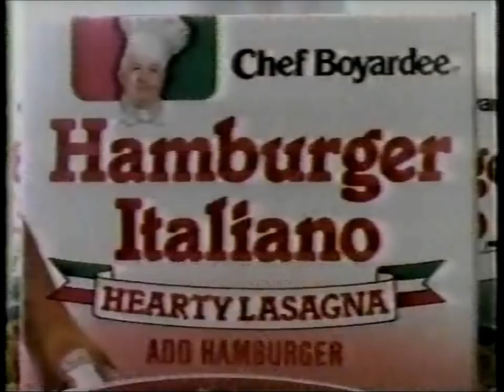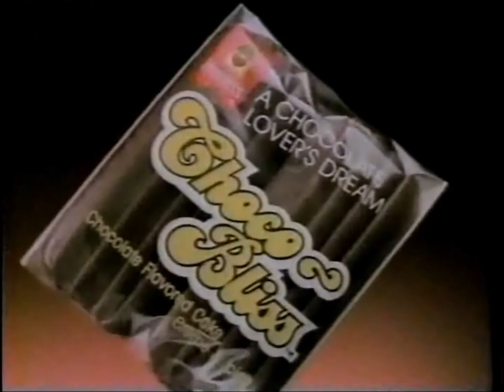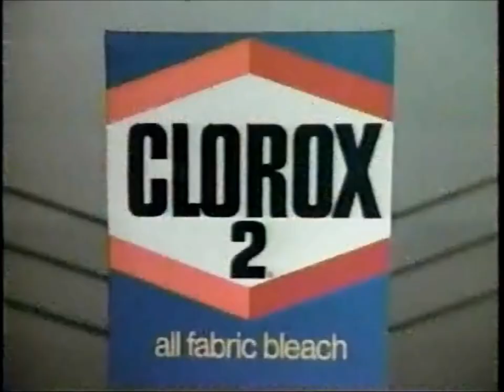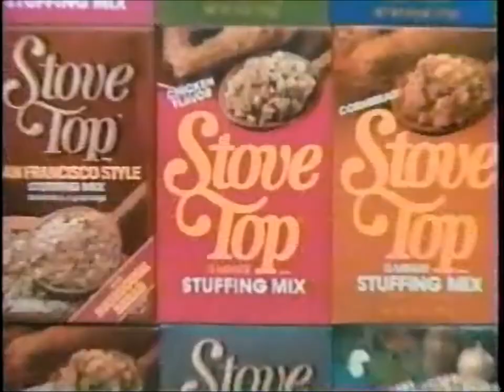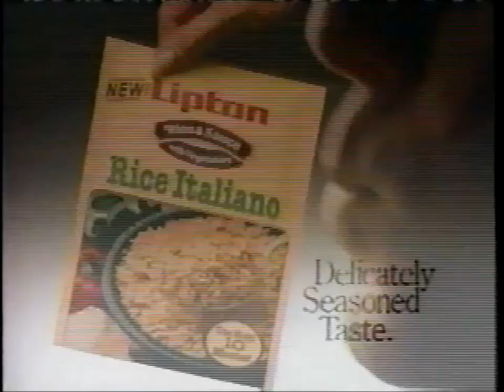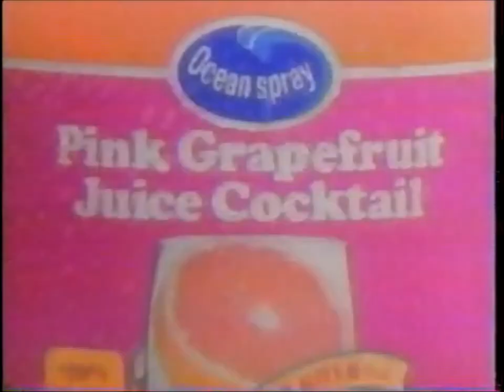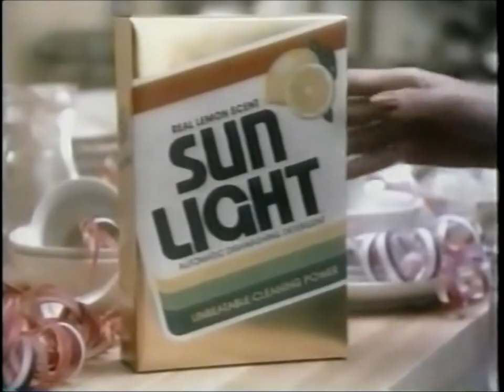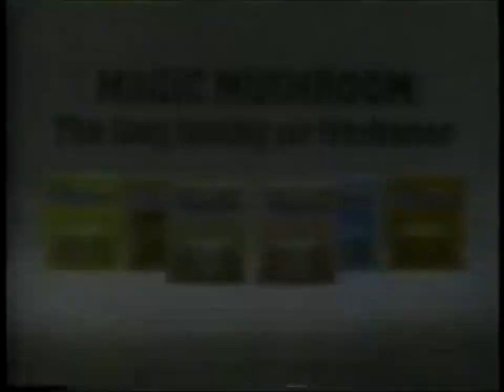Memorable TV commercial from mid to end of 80's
List of the commercials:
0:00 Duracell Batteries (Cowboy toys)
0:15 Chef Boyardee Hamburger Italiano
0:45 Total Corn Flakes
1:14 Total Raisin Bran (Carol Mansell)
1:45 "Take Time Out" PSA
2:15 Hospice Organization (Susan Sullivan)
2:45 Murphy Brown
2:55 Designing Women
3:06 Almost Grown
3:27 Hostess Choco-Bliss
3:57 Gilligan's Island Superstation WTBS Castaway Quiz (Alan Hale, Jr. as Skipper)
4:27 Bisquick Biscuits
4:56 Duracell Batteries (Street Racer toys)
5:11 "Mama's got the magic of Clorox 2"
5:42 "Make it last a little longer with Big Red"
6:12 Lipton "Brisk" Tea (Don Meredith, Marvin Kaplan)
6:42 Kodak Supralife Batteries
7:12 Pop Secret Popcorn (George Plimpton)
7:42 Portrait of America (Hal Holbrook)
8:12 Liquid Tide, Surprise Yourself!
8:42 General Foods International Coffees ("Celebrate the moments of your life!")
9:12 Stove Top (Stuffing) Tonight!
9:42 Arrid Extra Dry Deodorant (Brooke Shields)
10:15 Kodak Supralife Batteries
10:45 Lipton Rice Italiano
11:15 1985 Nissan Cars
11:45 L'eggs Sheer Energy Pantyhose
12:15 "Don't you wish everything was made like Rubbermaid?"
12:45 Light & Thirsty mops by O Cedar
13:15 Post Raisin Bran (John Denver)
13:45 Mink Difference Hairspray
14:00 "Super sports on the superstation" WTBS Braves Vs Dodgers
14:10 Ocean Spray Pink Grapefruit Juice Cocktail (Robert Guillaume)
14:40 Post Grape Nuts Cereal
15:10 Fresh Step Cat Litter
15:30 Liquid Plumber Drain Cleaner ("Three Guys Plumbing")
15:40 Holly Farms Sunday Best Roaster Chicken (Dinah Shore)
16:10 "Want love? Get Close Up (Toothpaste)!"
16:41 Sunlight Dishwasher Detergent
17:10 Before you dress, Caress (soap)
17:40 AT&T Telephones (Rondell Sheridan)
18:10 Burger King Whopper
18:25 Carnation Instant Breakfast (you're gonna love it in an instant!)
18:55 Splash Too
19:04 Magic Mushroom Air Fresheners
19:19 "Who's that kid with the Oreo Cookie?" (Dinah Shore)
19:34 "When I want a cracker, I want a Ritz!"
19:40 Playtex Cross Your Heart Bra